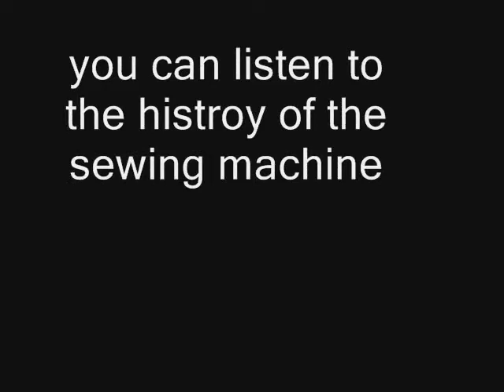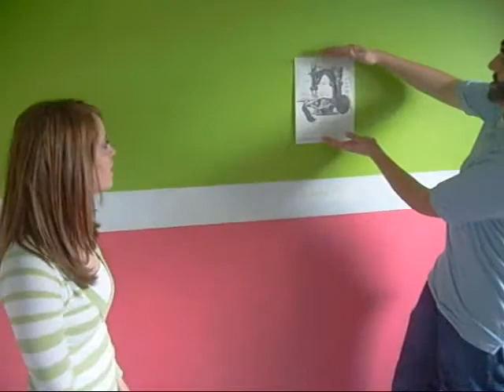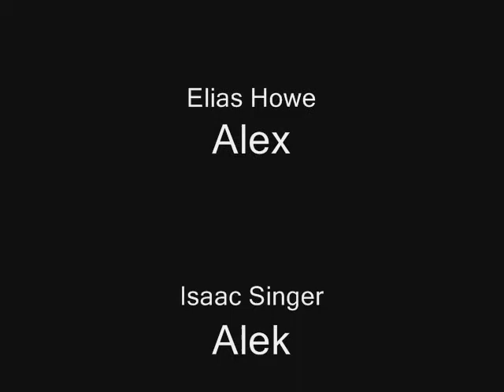Billy Maze selling The sewing machine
about the oldest sewing machine